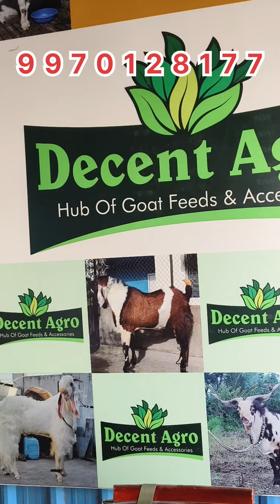All type of Goat feed at Decent goats Aurangabad Maharashtra